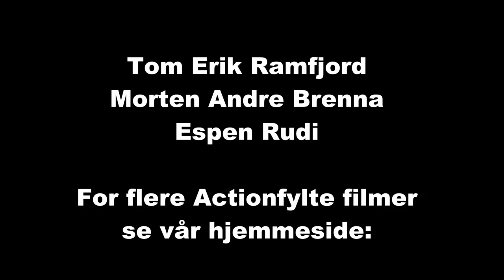Rally Sørlandssprinten 2015 cam 3